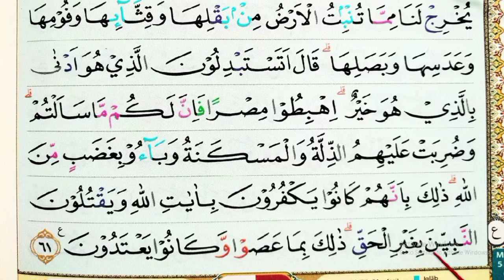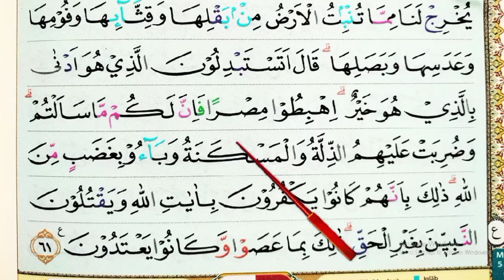BELAJAR NGAJI PEMULA TARTIL DAN PELAN Q.S AL BAQARAH AYAT 61 EPS 22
Belajar ngaji Al Quran Tartil pelan dilengkapi dengan penjelasan tajwidnya, semoga bermanfaat. jika mendapati kesalahan silahkan tulis di kolom komentar. Terimakasih

belajar surat al baqarah
surat al baqarah
learn to read the quran basic level
belajar al quran
belajar al quran dan tajwid
belajar ngaji surat al baqarah
belajar mengaji surah al baqarah
belajar baca alquran dengan tajwid
belajar membaca alquran untuk pemula
belajar membaca alquran dengan tajwid
belajar ngaji 30 juz
cara mudah belajar quran
belajar quran dan tajwid
belajar mengaji al quran
belajar ngaji surah pendek